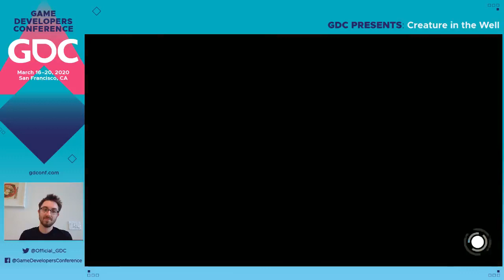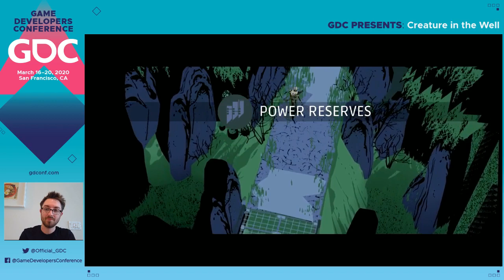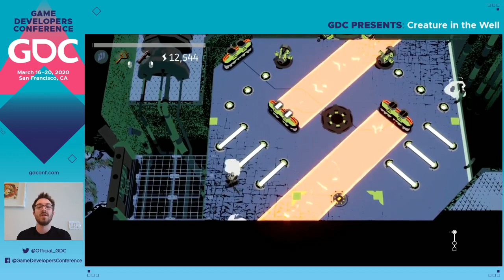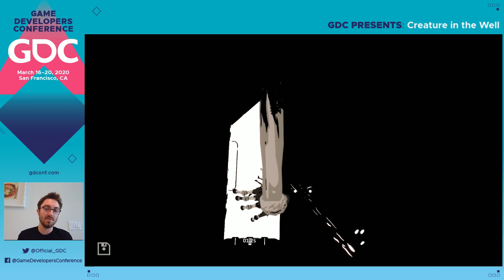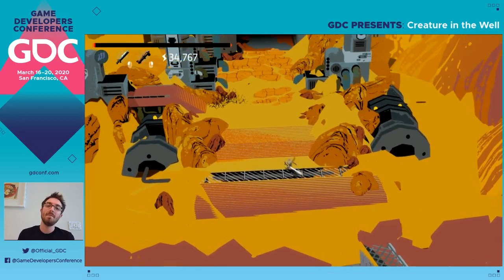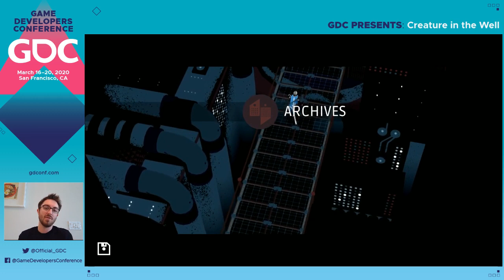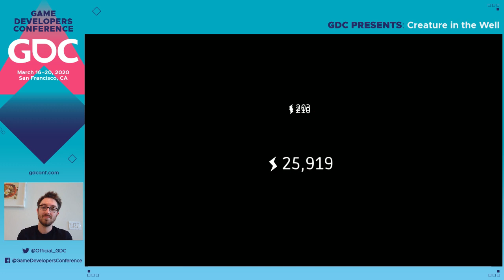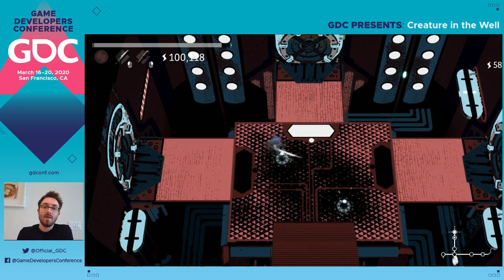GDC Plays Creature in the Well with Adam Volker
The GDC Team sits down with Adam Volker, co-creative director on Creature in the Well, to discuss the game's design and development.